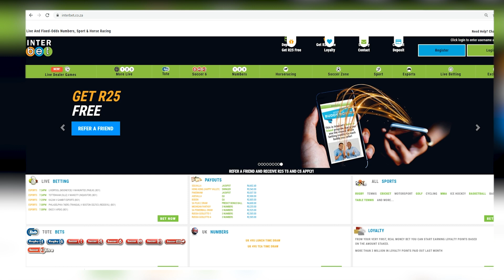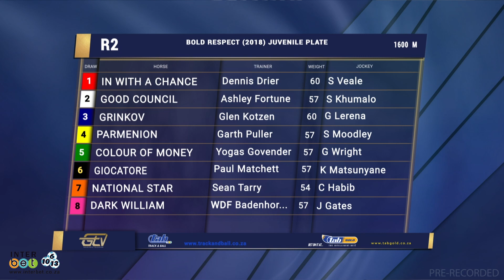20220604 GTV Preview Show Race 2